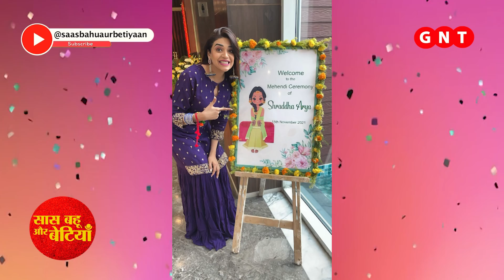Shraddha Arya's Mehendi Ceremony | Vishal Vashishtha's WEDDING!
Checkout the rocking mehendi ceremony of Shraddha Arya also the wedding ceremony of Vishal Vashishtha with girlfriend Deepakshi in this video..